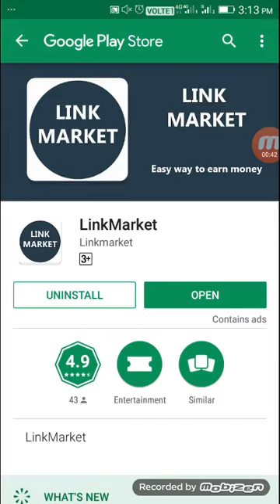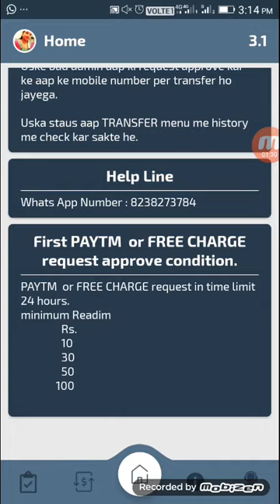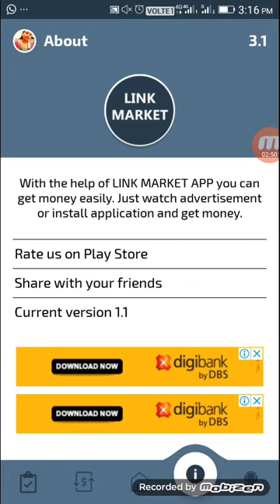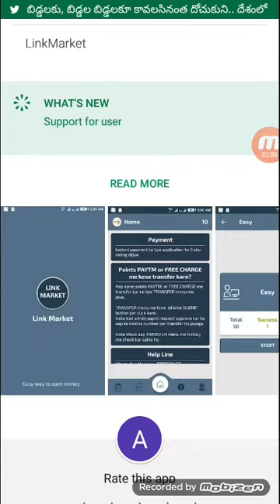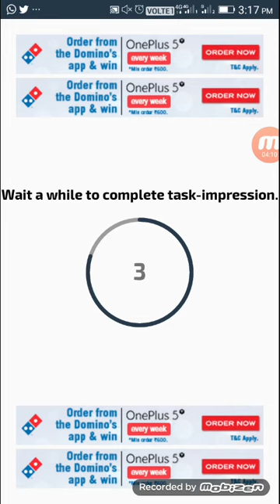Best 5 Levels Self Earnings App Complete Easy Tasks & Earn More Paytm Cash Daily in Tamil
Hi Friends,